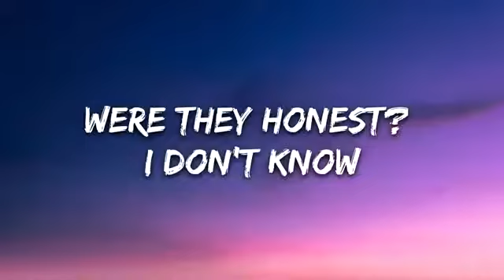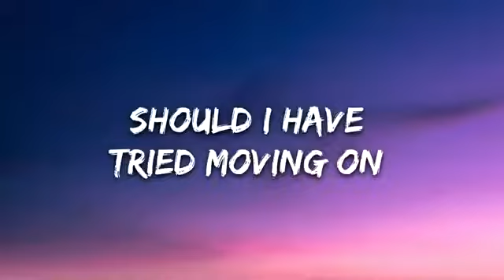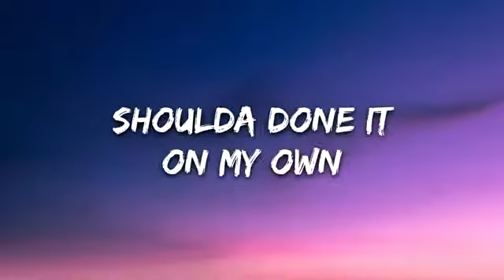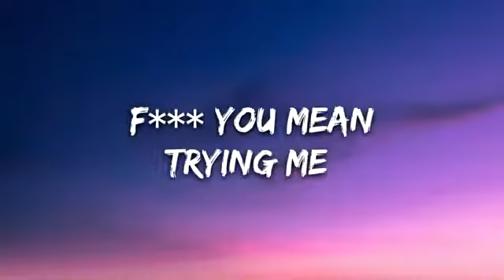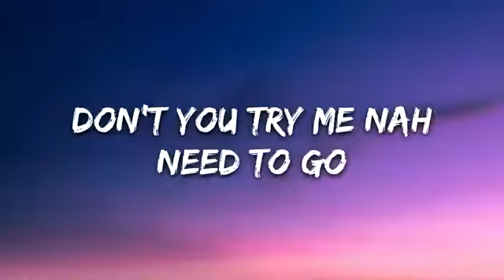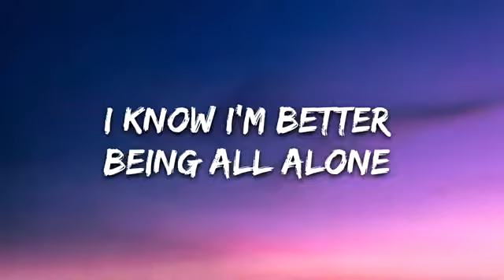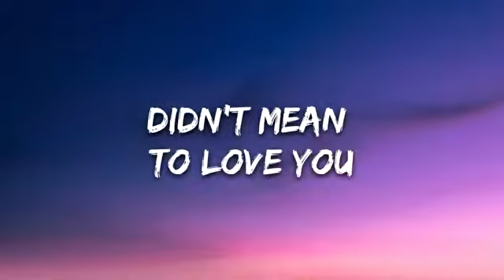Shaker - On My Own (Lyrics)